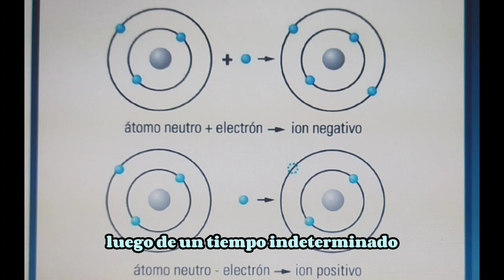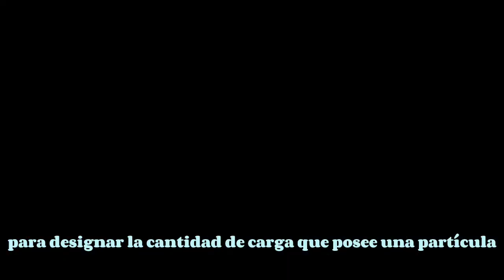Carga Eléctrica, Electrostática, Experimento, fuerza eléctrica, Ley de Coulomb, Cualitatita